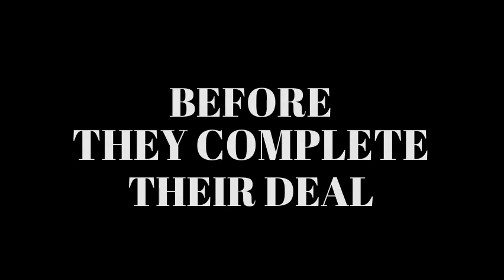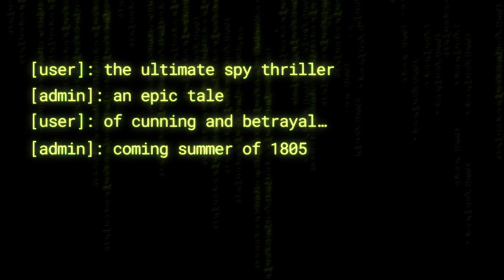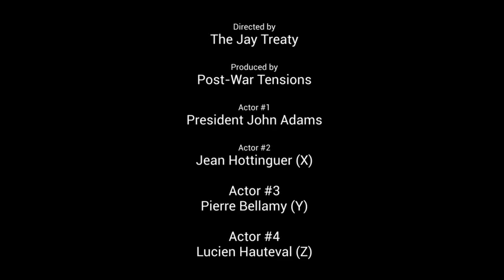The XYZ Affair: APUSH Movie Trailer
Presented by Alex Casner, Yifan Zhai, Waverly Yang, and Tomi Omiwade.